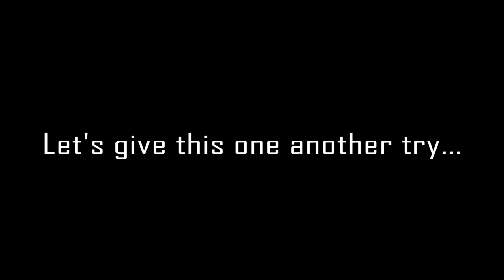Giving Strangers Roses Experiment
We wanted to make people smile... so we bought some roses, and made people smile :)